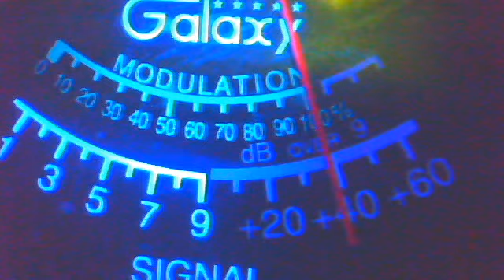# 413 & LiveWire around Jamaica & breaker 19 &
Audioman288's webcam video March  7, 2011 01:05 PM